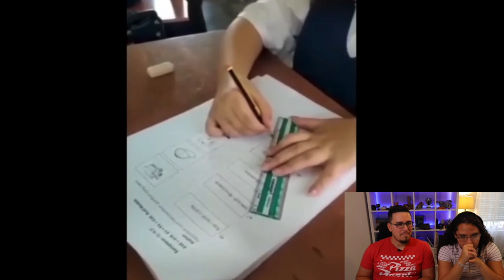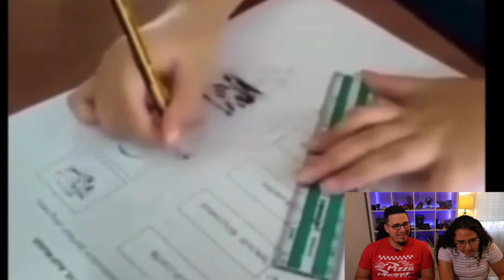Welcome To The Miguel Garcia Show! ft. Try Not To Laugh Challenge 😂 Please Consider Subscribing! 🙌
🎥 My Recording/Vlogging Setup
🖥️ My PC Setup

Canon EOS Rebel T7i DSLR Camera
GoPro HERO6 Black
JOBY GorillaPod SLR
Rode Video Mic GO
Neewer Outdoor Mic Windscreen
ZIKZOK 75" Camera Tripod
2 Pack Replacement LP-E17 Battery